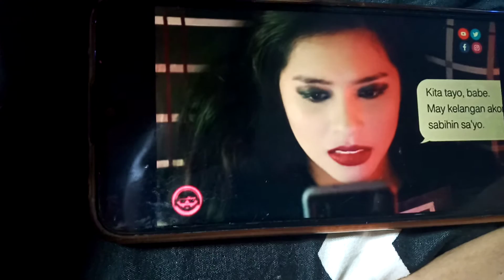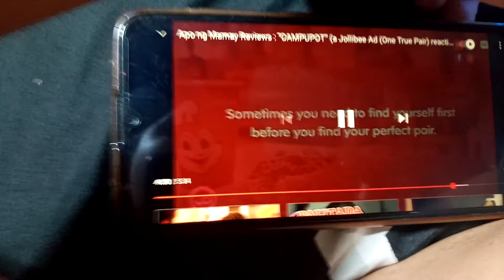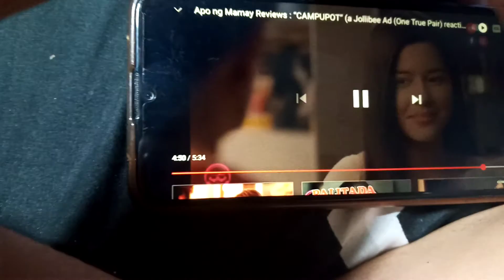Jollibee Presents episode 1 🐝🍗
Please subsruibe me ok and bye and goodhello 🐝❤😀